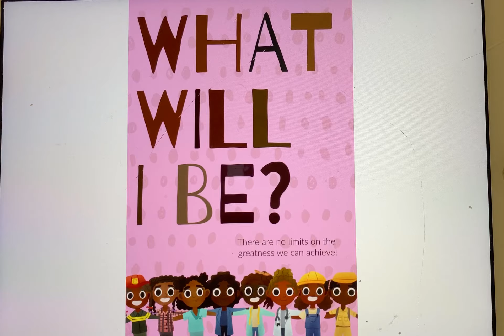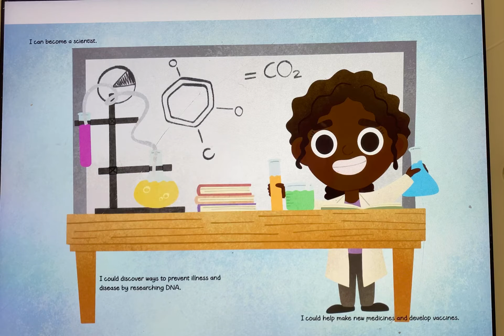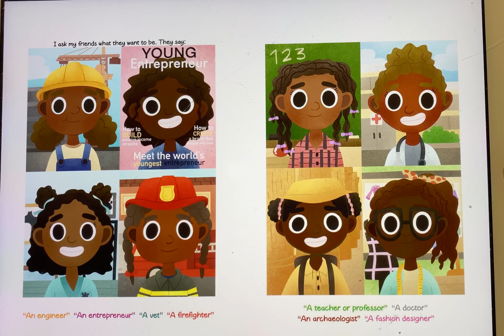What Will I Be?